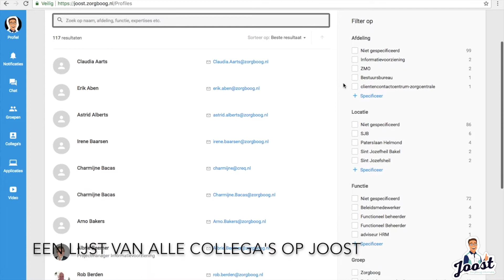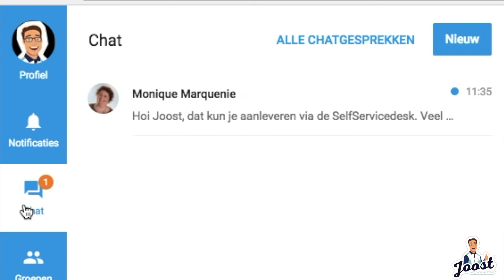Joost Interactie met collega's